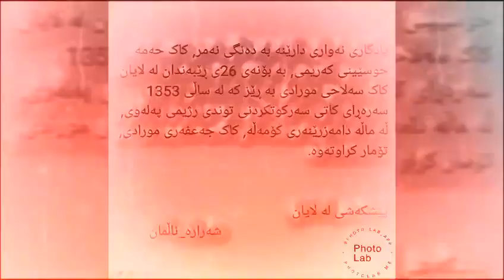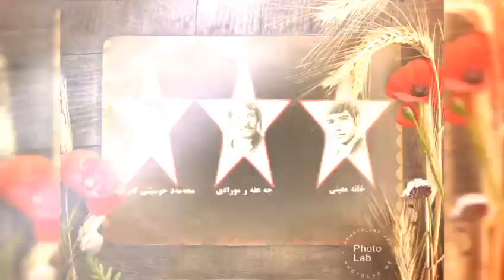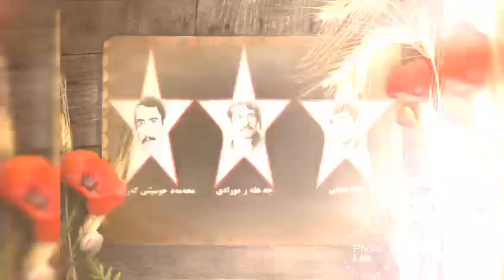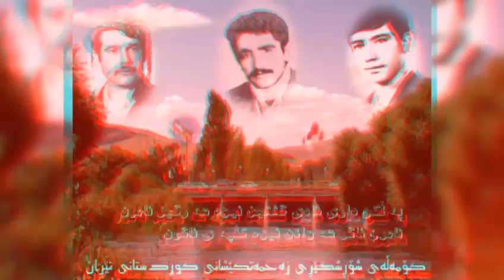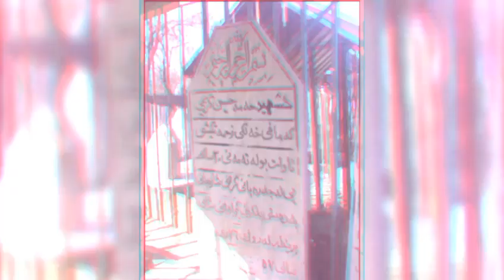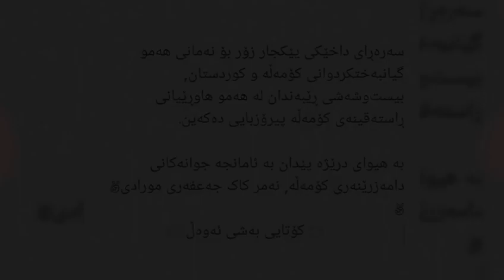Jafar Moradi, Darena 1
پێشکەشی بەشی ئەوەڵی یادگاری دارینه بە دەنگی بەهێزی نەمر کاک حەمە حوسێینی کەریمی که لە کاتی سەرکوتکرانی توندی رژیمی پەلەوی لە ساڵی 1353 هەتاوی لە ماڵە دامەزرێنەری نەمری کۆمەڵە, کاک جەعفەری مورادی تۆمار کراوەتە و لە کن کاک سەلاحی مورادی بە ئەمانەت مابۆوە. ئەو کات بە نەهێنی لە لایان نەمر کاک جەعفەری مورادی بڵاو کرابۆوە, ئێستاش بە شانازێوە وە بە بۆنەی بیست‌و‌شه‌شی ڕێبەندان لە لایان منەوە(شەرارە_ئاڵمان) بە شێوازی فیلم بڵاو دەکرێتەوە. هیوادارم بە جوانی گوێ لێ ڕابگرنو سرینجی بۆ راپکێشن.